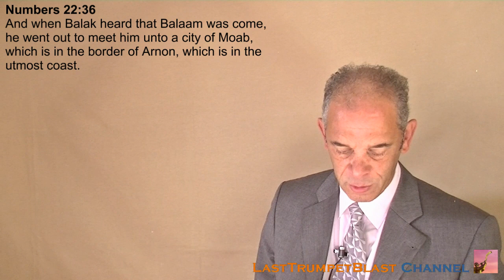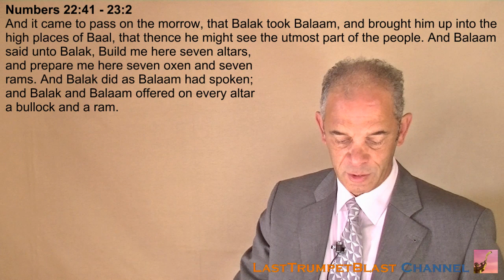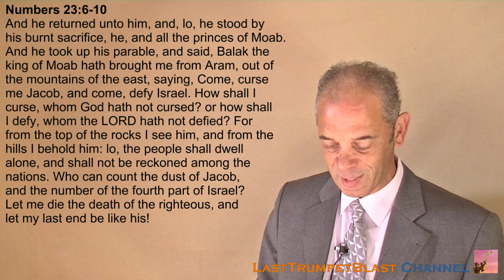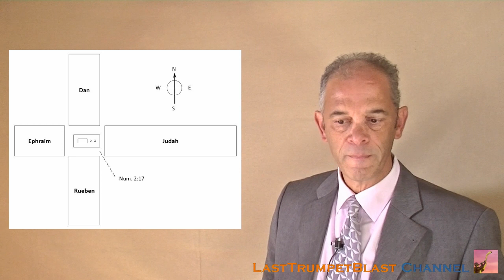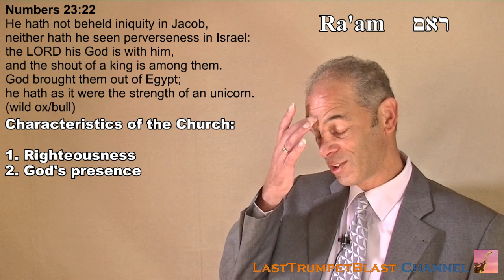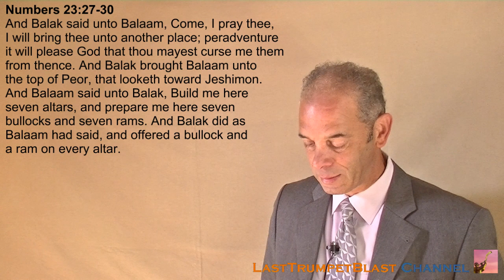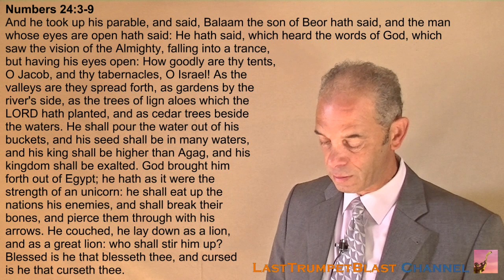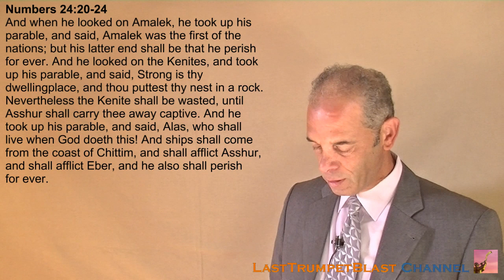The Doctrine of Balaam - Part 3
Numbers 23-24

We continue our message surrounding the story of Balaam. He now meets Balak and begins the mission on which he had set his mind, driven by the desires of his heart. But God takes control and nothing happens outside the will of God. We get a glance also of the spiritual battle that is going on behind the scenes.

Reference Links:
00:29:20 The Doctrine of Balaam - Part 2
00:36:39 The Tabernacle of the Lord - Part 1
01:19:30 A Pure Language - 11 to 19 (The rise of Babylon)